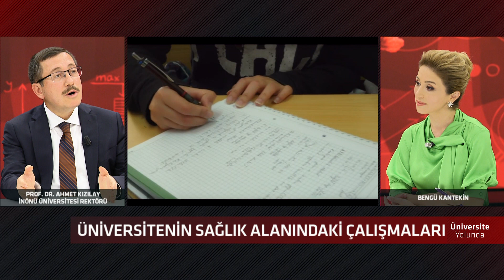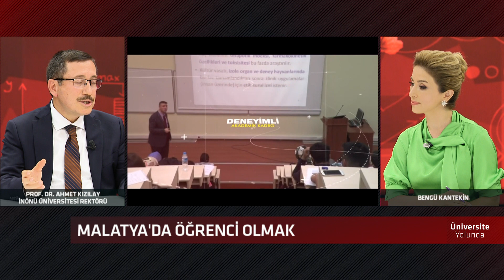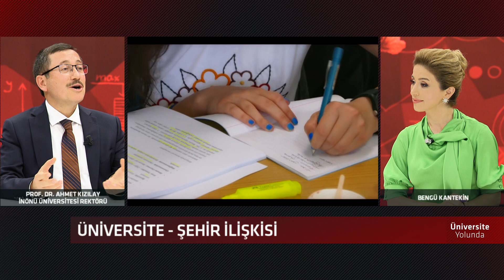Üniversite Yolunda - Ahmet Kızılay ve Mustafa Doğan Karacoşkun - Bengü Kantekin - 23 Haziran 2021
İnönü Üniversitesi Rektörü Prof. Dr. Ahmet Kızılay ve Kilis 7 Aralık Üniversitesi Rektörü Prof. Dr. Mustafa Doğan Karacoşkun; Bengü Kantekin'in sunumuyla ekrana gelen Üniversite Yolunda programının konuğu oldu.

TÜRKSAT 4A
Frekans: 12729
Sembol: 30000
Polarizasyon: V (Dikey)